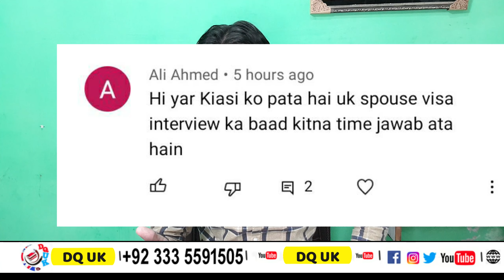UK ka interview b hota hy?? || Processing Time Spouse Visa or Interview || ukvisa 2021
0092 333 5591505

Processing Time  UK 🇬🇧 Visa || UK Spouse Visa || UK Visit visa || UK 2021 processing Time
uk visa application, uk visa Pakistan, uk visa fees, uk visa application centre, uk visas and immigration, eea family permit uk,
eea family permit uk visa processing time,
uk family visa 2021,
family permit uk 2021,
uk tourist visa from india,
processing time spouse visa or interview,
vfs global india, spouse visa ,
EEA UK FAMILY PERMIT VISA KIS KA LAG RA HY , Eea Close and extended Family visa ,